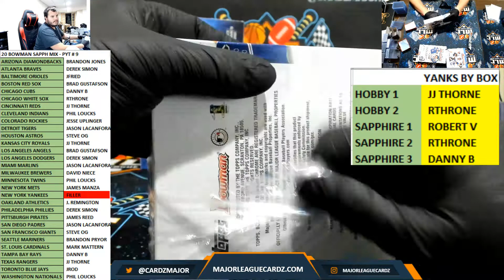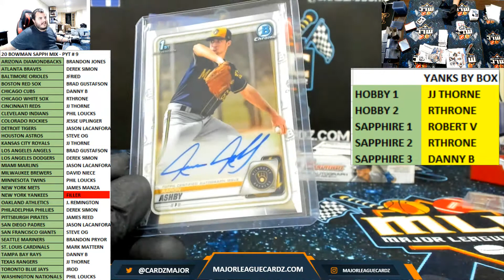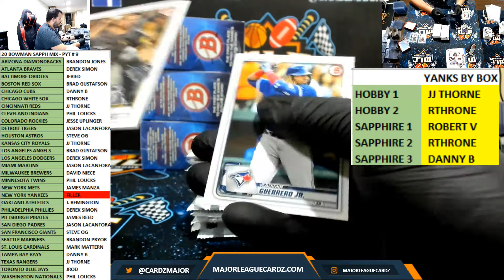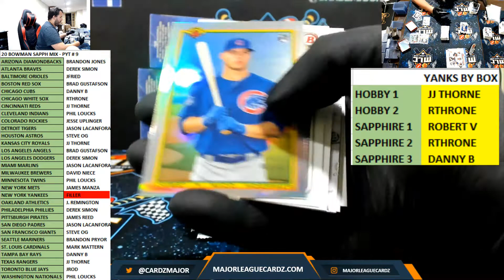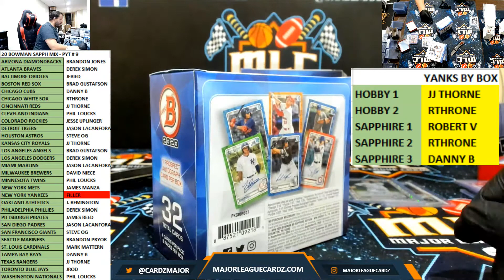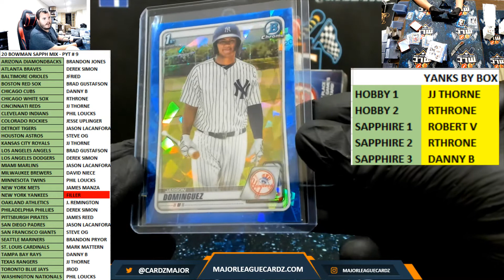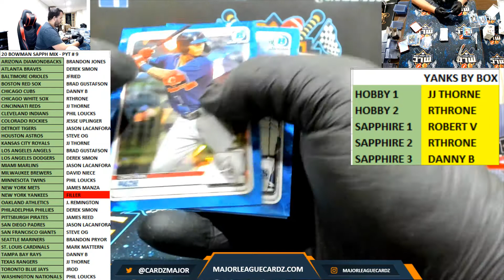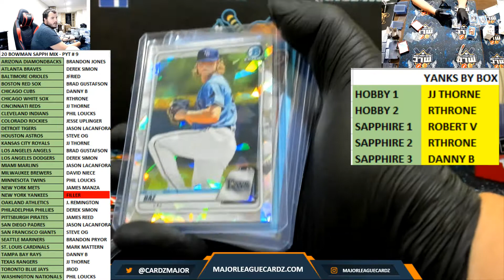20 BOWMAN SAPPH MIX - PYT # 9